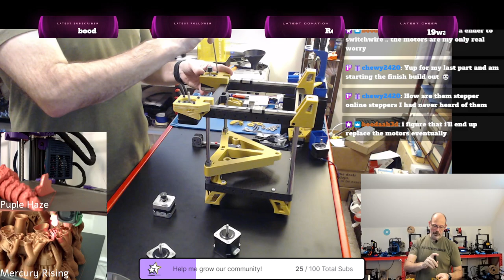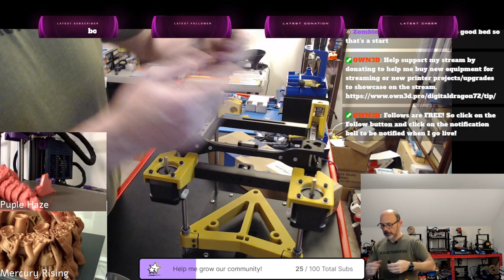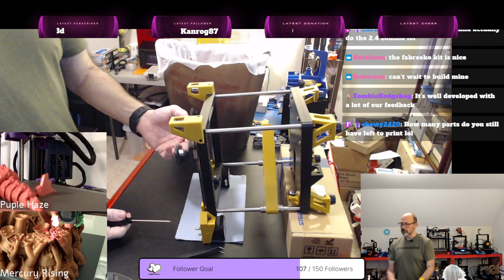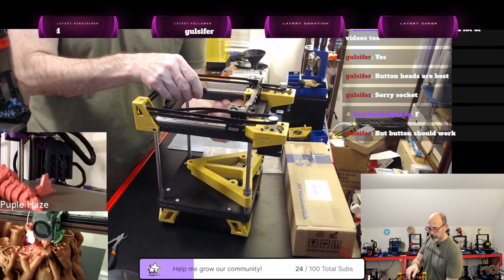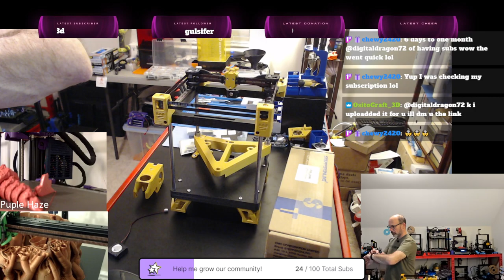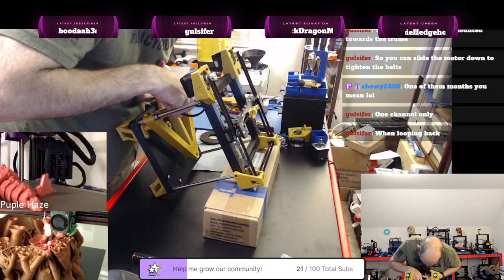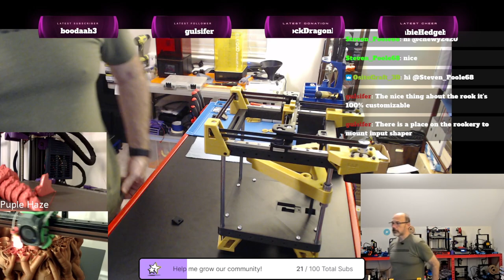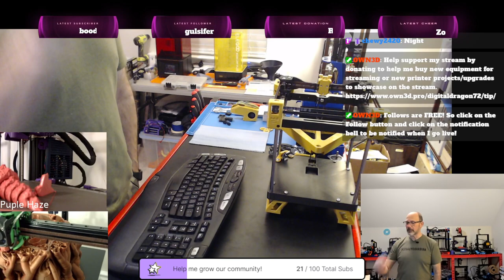Rolohaun Rook MK1 Build | Part 2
Build Code Name: Gold Dragon

Description: The Roholaun Rook Mk1 is a tiny mostly 3d printed CoreXY printer with a build volume of 120x120. This project is based on the Rook Mk1 and several mods from Gulsifer.

Color Scheme: Black and Gold

Filaments: Polymaker PolyLite Galaxy Black
Polymaker PLA Pro Gold
Controller: BTT SKR Pico
Host Controller: Raspberry Pi Zero W
Hotend: E3D Revo CR 24V
Motors: StepperOnline Nema 17 motors
Power Supply: 24V 8A Power Brick with DC Jack

I ordered new motors as the Creality ones would not allow proper belt alignment. We installed the motors, aligned the Y-axis linear rails, installed the X-gantry and idlers then ran the belts. We also installed the Z-axis motor and belts so we have a full 'mechanical build' at this point. Next stream I should have the build plate, silicone heater, and Revo CR hotend for installation. We will need to install these last bits and wire everything up and then we push plastic! -